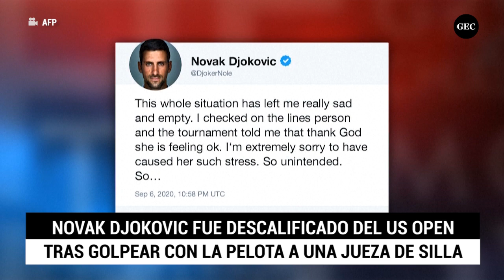Novak Djokovic y la cronología de un error más allá de lo deportivo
El tenista serbio fue descalificado del US Open y perdió US$ 250,000 en premios económicos del torneo. No es la primera vez que el jugador es castigado.